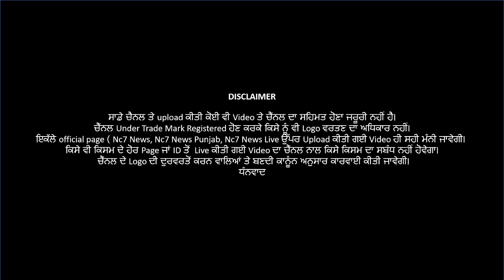Punjab ਚ ਕਿਸੇ ਸਮੇਂ ਵੀ ਹੋ ਸਕਦੀ ਹੈ ਬੱਤੀ ਗੁੱਲ ! | Nc7 News